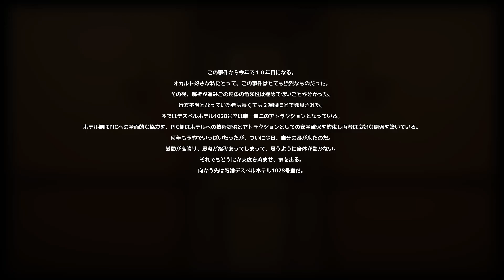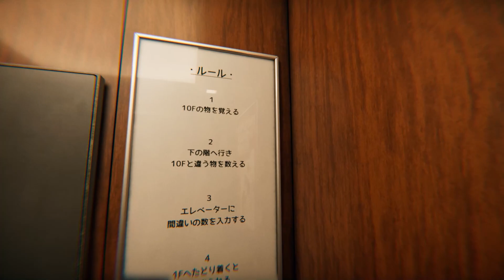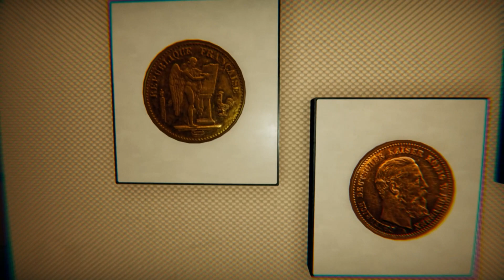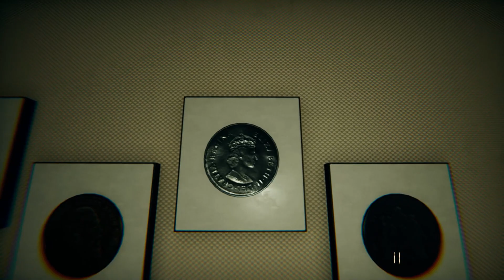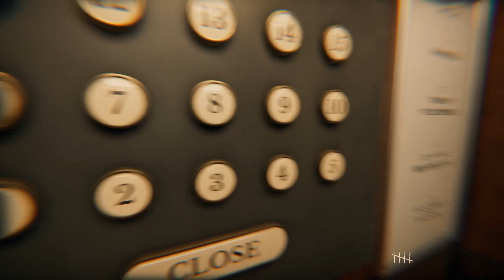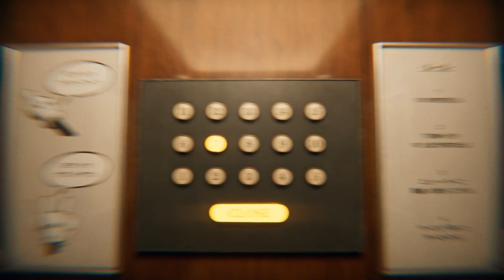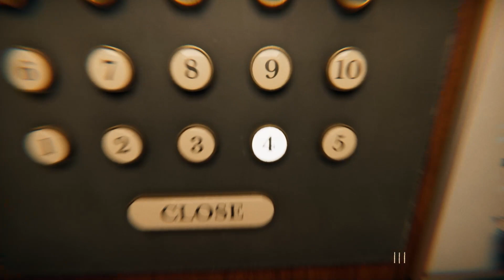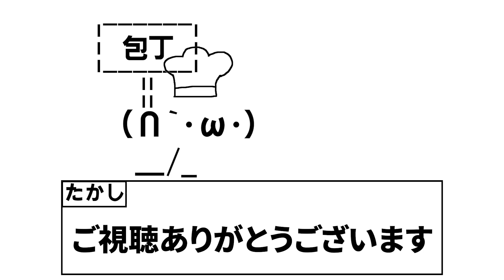【8番出口ライク】『超常現象をアトラクション』として提供する奇妙なホテル【ATTA ~世にも奇妙な間違い探し~】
商魂たくましいな

【8番出口】ダウンロードはこちらから！

【ATTA ~世にも奇妙な間違い探し~】ダウンロードはこちらから！

【ATTA ~世にも奇妙な間違い探し~】を実況